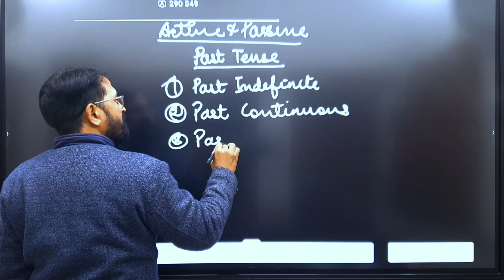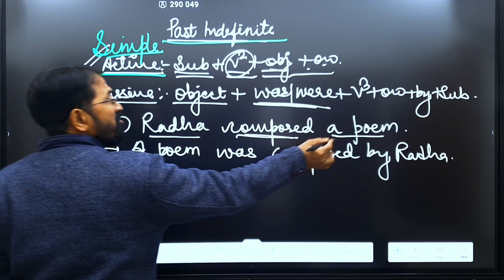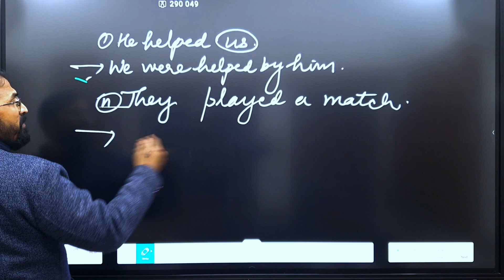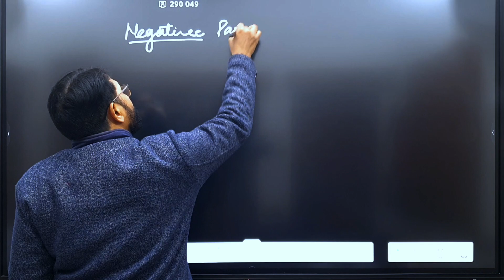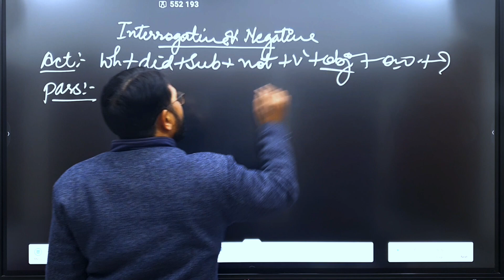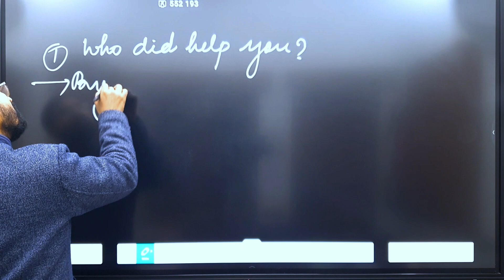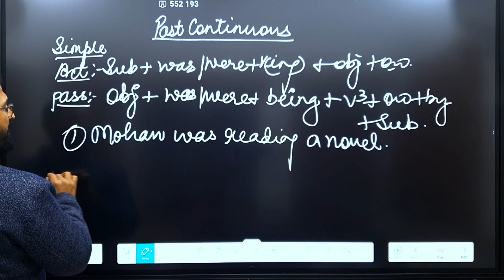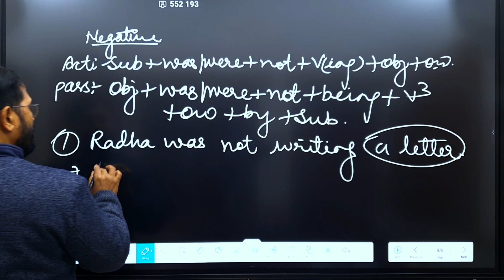Active And Passive Voice Of Past Tense In English Grammar| English Grammar By Dinesh Sir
Dear Viewers, as you all know that English grammar is very important for any exam. You know very well that grammar plays a crucial role in the Board Exams as well as competitive exams where English is a core part of it. Therefore I am here with Active And Passive Voice for more assistance. watch this video and get success in your exams.